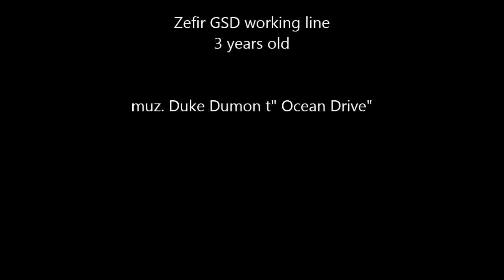Zefir GSD Obedience 02.01.2019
Trening obedience z 3 letnim owczarkiem niemieckim użytkowym na placu Karpeteam.eu
Obedience training with 3 years old german sheperd working line in Karpeteam.eu
Muz. Duke Dumont" Ocean Drive "